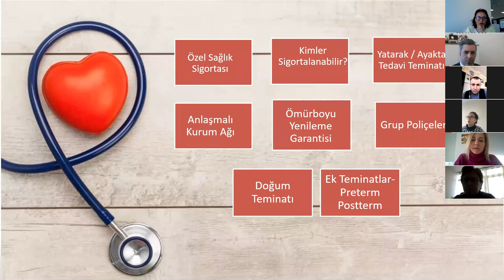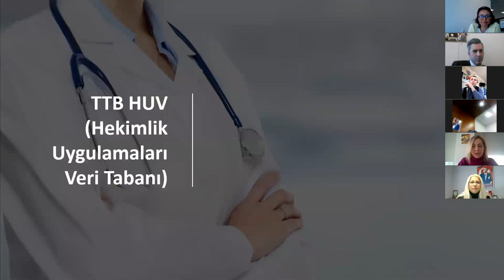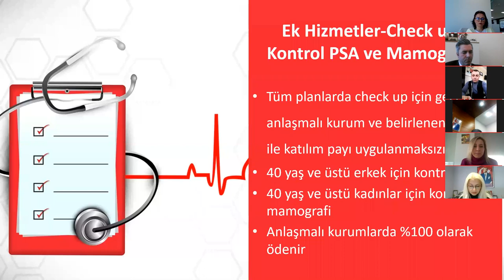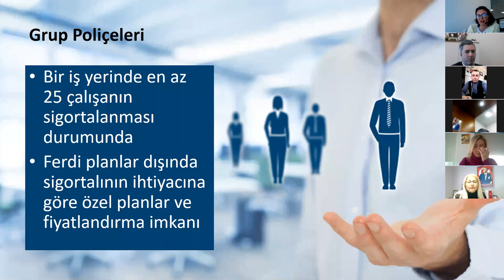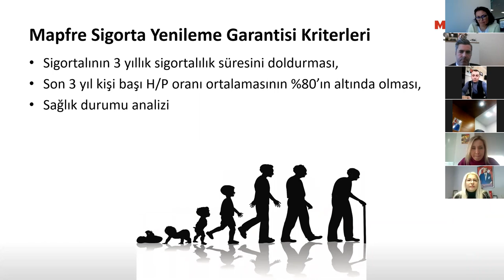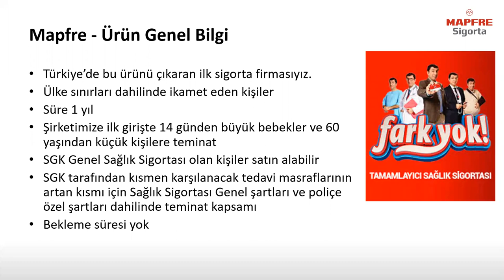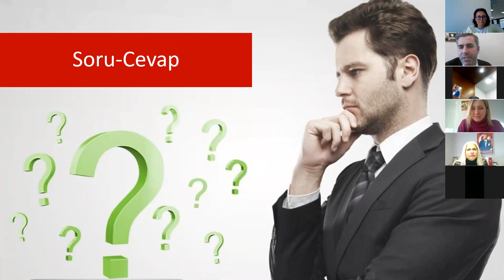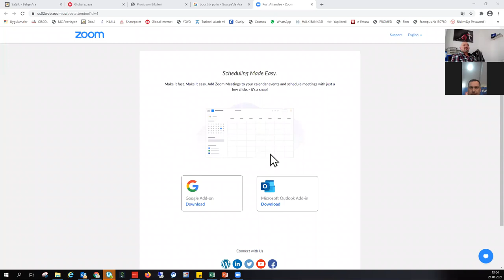SAĞLIK SİGORTASI EĞİTİMİ VİDEO